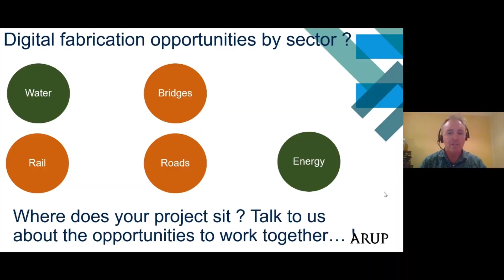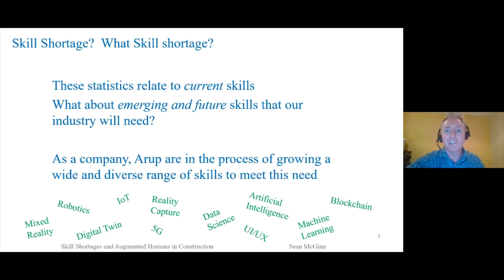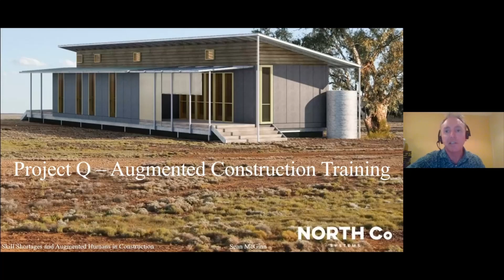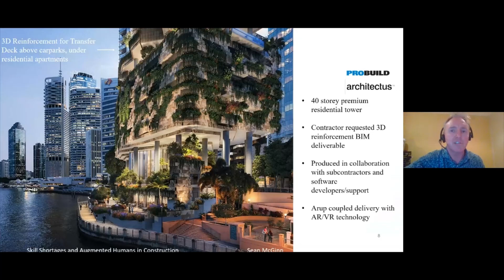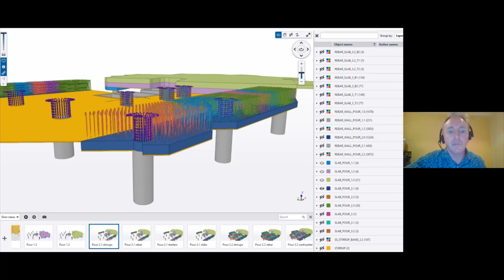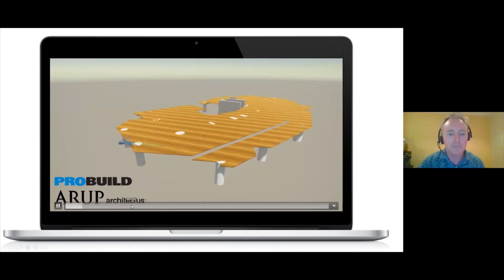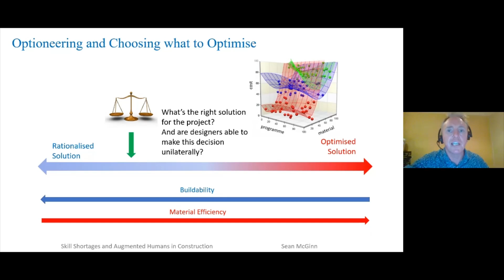Digital Fabrication: Skills shortages and augmented humans (Sean McGinn)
Sean McGinn, Associate Principal at Arup Melbourne, discusses digital fabrication skills shortages and augmented humans.

A recording of our live webinar, Digital fabrication: the new normal, held on 1 May 2020.